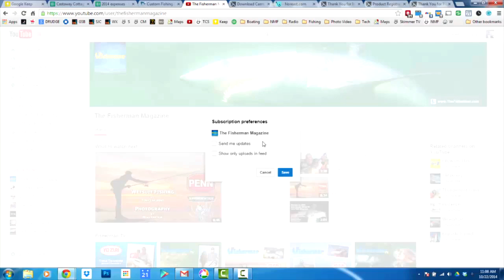October 28, 2014 New England Fishing Report with Toby Lapinski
I might sound like a broken record player, but once again the best bite in Connecticut waters this week is the excellent blackfishing being experienced across the state. Bobby J’s in Milford reports some absolute lights-out fishing going on at the West Haven breakwaters with some anglers reporting catching upwards of 60 fish on a boat of three to four anglers (obviously only retaining their limit.) Fisherman’s Paradise in Branford also reports some awesome blackfishing as well in their area. Shop regular John Frione nailed a pair of fish weighing 10.05 and 11.35 pounds and Chris Jensen had a pair of tautog going 10.95 and 9.35 pounds. Congrats guys!
Over in Rhode Island there is word of more excellent blackfish action off the South County coast with some mixed-bag action supplementing the catches for the party boats. Both The Frances Fleet and the Seven B’s out of Point Judith report regular blackfish pool winners going over 10 pounds and most trips are peppering in cod, sea bass, scup and even a few massive fluke at times. One angler this past week had an epic fluke double-header consisting of fish of 8-plus and 10-plus pounds!
Up in Massachusetts there are still regular reports of striped bass being caught north of Cape Cod. Pete Santini of Fishing Finatics in Everett got word of blitzing bass throughout the week off Revere Beach, Presidents Road, Deer Island, Amelia Earhart Dam and Long Island. Tomo’s Tackle up in Salem also reports some good bassing to the north with bass to 20-plus-pounds being caught around Cape Ann. It goes to show us that there are still plenty of bass to the north and barring any major weather events we should see the season push on through November and beyond across New England.